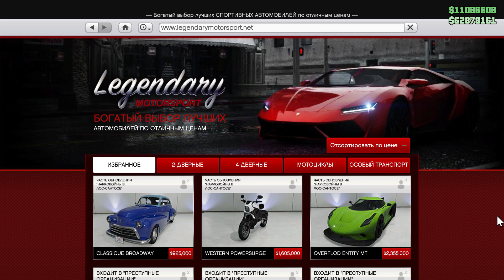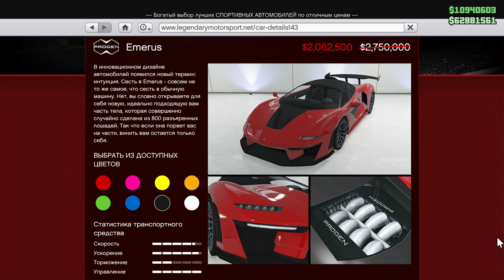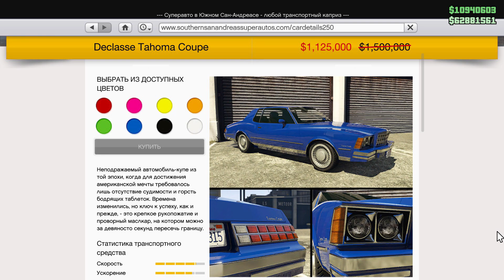НЕДЕЛЯ НОЧНОГО КЛУБА В GTA ONLINE LOS SANTOS DRUG WARS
И снова здорова мои зрители, сегодня я вам расскажу о новой неделе , где можно взять бесплатный  Karin Previon , BF Weevil и какие будут бонусы и скидки в GTA 5 Online The Contract .

Ссылка на доп.канал